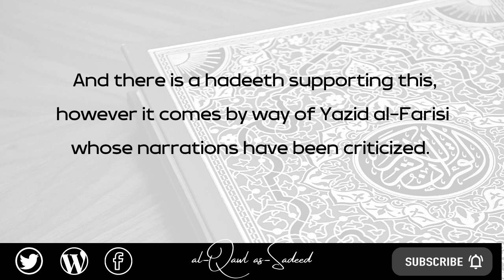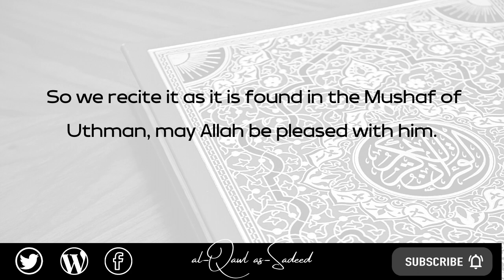Qur'an Q&A: Why the Basmalah Doesn't Precede Surah Tawbah - Shaykh Muqbil رحمه الله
Shaykh Muqbil bin Hadi al-Wadi'ee, may Allah have mercy on him, responds to a question that has crossed the minds of many from the Muslims.